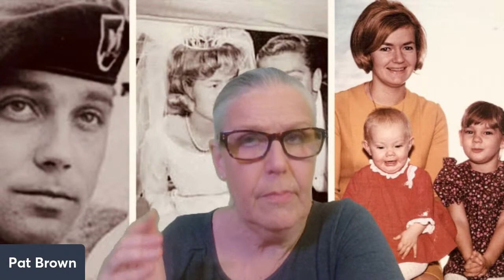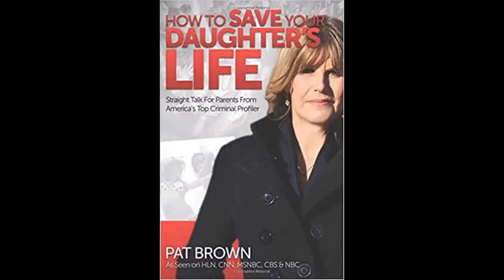Jeffrey MacDonald: Fatal Flaw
It has been over fifty years but this case shocked and still shocks everyone. Such a horrific crime of overkill by either a Manson hippie=like crazed group murder or a psychopathic husband who nobody thought was psychologically disturbed who then brutally killed his entire family - his pregnant wife and two little daughters - and thought he would get away with it.

What is the truth? Was there a fatal flaw in the prosecution or a fatal flaw in Jeffrey MacDonald?

The NBC Mini-Series "Fatal Vision" is fantastic! Here is the YouTube link to see it for free

The book by Joe McGuinness "Fatal Flaw" on which the mini-series is based on is one of the best true crime books ever and offers much more details and is truly worth the read.

Pat Brown's absolutely favorite Amazon purchases ever!

Foster Grant Multifocus Reading Glasses (When I had to get reading glasses, I almost stopped functioning. I hated them. But, then I found these! Three zones – reading, computer and looking around! I can see everything as if I had no glasses on at all! I can even walk around in them. They are so cheap, I have four for my house and car. When you buy them, get the level for regular reading glasses for yourself)

Sunny Walking Treadmill (I sent my other treadmill back after it tried to kill me! Walking area too short and narrow, “accident prevention” stops the deck dead and threw me off repeatedly. THIS one is is so comfortable and even has long handrails for support LOVE IT!) B07K8HGCVB

Frigidaire Induction Range (I hate electric, wanted gas, but couldn’t get hookup. Bought this and never looked back! Most awesome stove ever! Works instantly like gas, water boils in seconds, nothing sticks to the surface; eight years later, looks brand new!)

Iwantani Butane Stove (it’s my fifth burner because I have an induction range and I use it for charring and dishes I use for dry roasting in cast iron! Also, great for camping and when the electricity goes out).

Vitamix Blender (yeah, it’s expensive, but it beats every other blender out and will never break. I have owned my for three decades)

Omega Juicer (another built to last forever; had this one for decades, too)

Valmont Media Electric Fireplace (I wanted a real fireplace or at least a gas fireplace, but this turned out to be better than both! I can just watch the fire mesmerized – even though it isn’t real! – and one can watch it without heat in the summer and with heat in the winter)